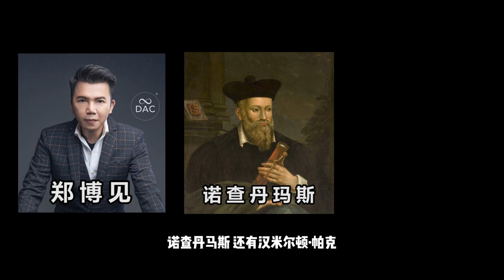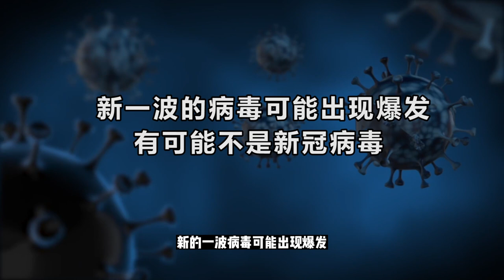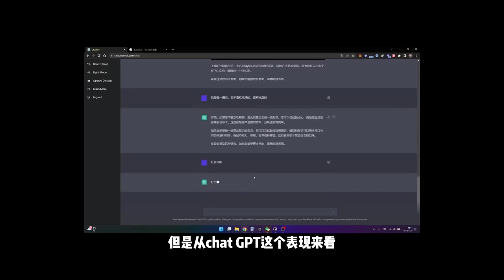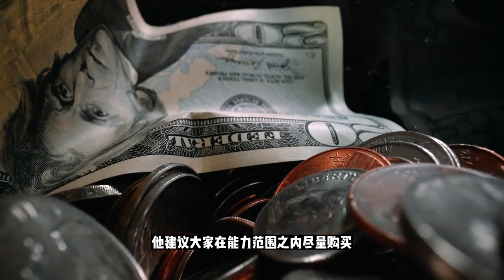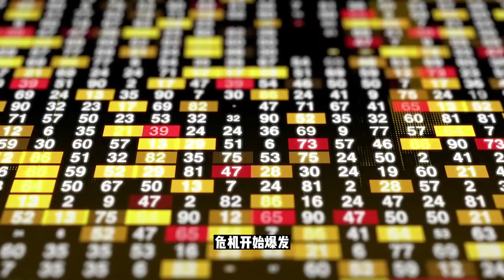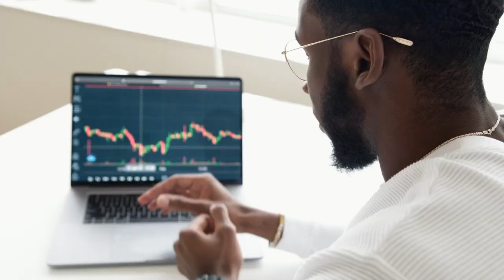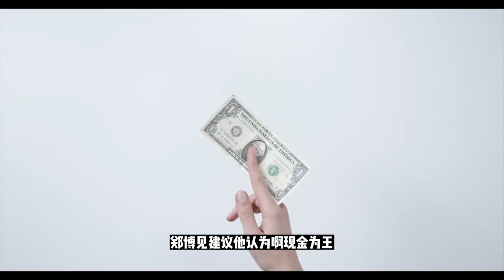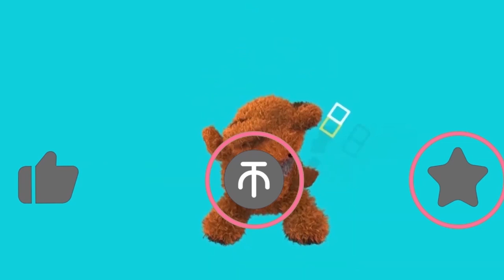【2023预言】会变好吗？盘点世界最强预言家们的2023年预言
在去年年初时我们做了一期关于2022年预言的视频。虽然我们发了很多平台，但是能过审的寥寥无几。但是即使如此，今年我们仍然顶住压力继续制作一个关于2023年的预言。虽然大家可能只能在几个平台上看到。不过我觉得还是有一定意义的。至少能够大家一定关于2023年的提示或者警戒。让大家能够在一定程度上对2023年有所准备。